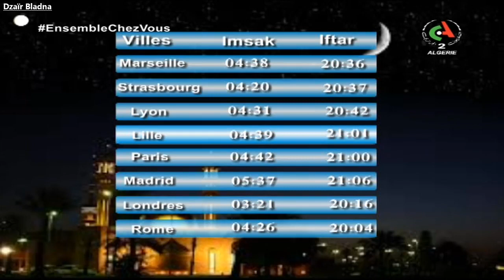Prévisions Météo Algérie pour Dimanche 26 Avril 2020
Weather Forecast-Algeria for Sunday 26 April 2020
مشاهد الكريم لا تنسى الإشتراك في القناة وتفعيل الجرس ليصلك كل جديد و شكرا